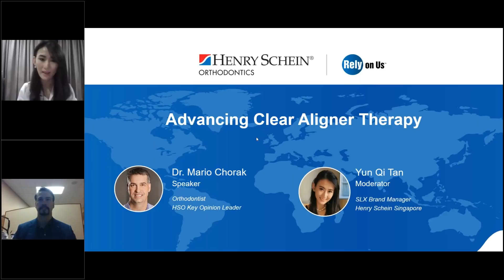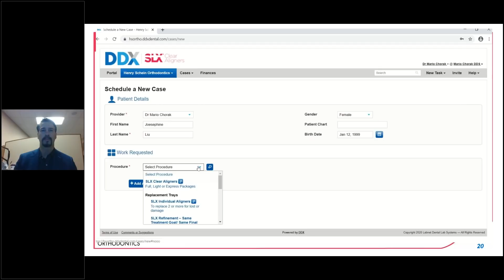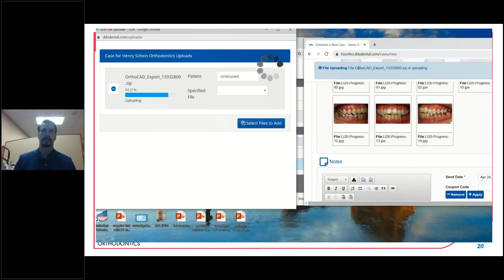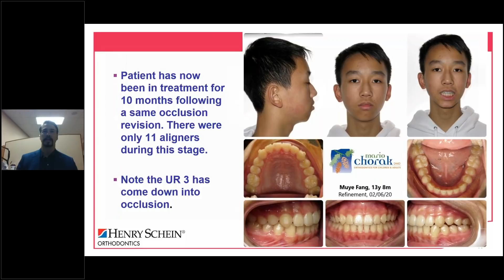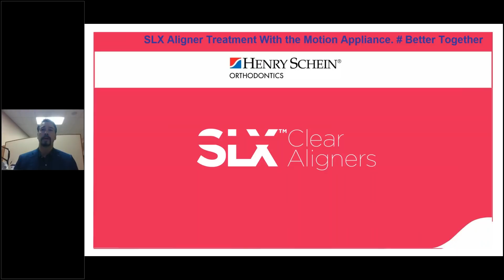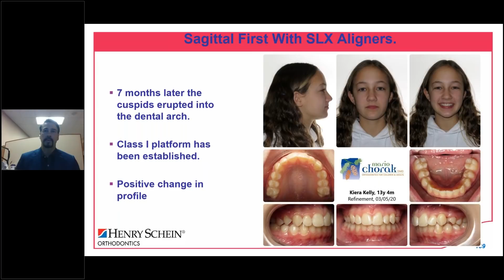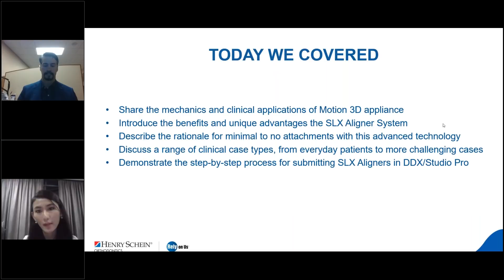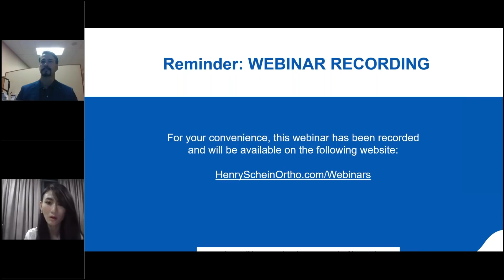Advancing Clear Aligner Therapy with Dr. Chorak | Henry Schein Orthodontics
Elevate the quality of clinical outcomes with clear aligners with using the newest technologies, and exceed your patients’ expectations with precision and predictability. Dr. Chorak will share basic to challenging case examples using crystal clear, attach-less aligners. During the COVID-19 recovery, “limited touch” solutions such as clear aligners requiring few to no attachments, will be critical for safety and practice efficiency moving forward. This informative webinar will share how to decrease chair-time with the newest technologies and differentiate your practice. Dr. Chorak will cover patient diagnosis, treatment planning, and how to get started with SLX Clear Aligners in today’s unique climate.

Note: Courtesy Content – No CE credits will be provided

Dr. Mario Chorak earned his Certificate of Orthodontics and Dentofacial Orthopedics from the Oregon Health Sciences University in 2001. Throughout his schooling, Dr. Chorak earned numerous honors and awards for his excellence in research and academic achievement, including being a finalist for both the American and International Hatton Awards in Dental Research and was one of the few students inducted into the National Dental Honor Society, Omicron Kappa Upsilon.

He has published articles for the American Association of Dental Research, the Journal of Clinical Virology, and Orthodontic Perspectives Innova. Dr. Chorak has served as the Secretary, Vice President, and President of the Washington State Society of Orthodontists. He has lectured on and was a Focus Group member for Self-Ligating brackets and Class II correctors. Dr. Chorak shares his time between his practices in Renton and Mercer Island, WA.